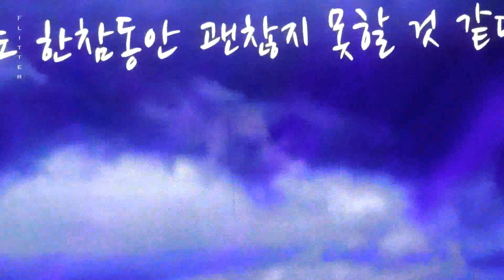[직캠]180819 WINNER EVERYWHERE TOUR IN SEOUL 김진우 무제(원곡 GD)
무제를 듣다니. ㅠㅠㅠㅠㅠㅠㅠㅠㅠㅠㅠㅠㅠ
진우 음색 ㅠㅠㅠㅠㅠㅠㅠㅠㅠㅠㅠㅠㅠㅠㅠㅠㅠㅠㅠㅠㅠㅠㅠㅠ